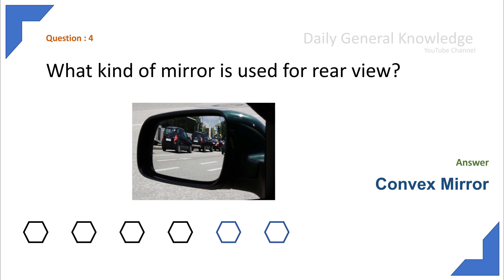Daily General Knowledge - 56 (Just 1 Minute)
Let's spend 1 minute every day to have 5 different insights in General Knowledge.

If you are perusing from the Day-1, then you should have touched 280 Questions by completing this video.
Lets continue this consistent journey together.